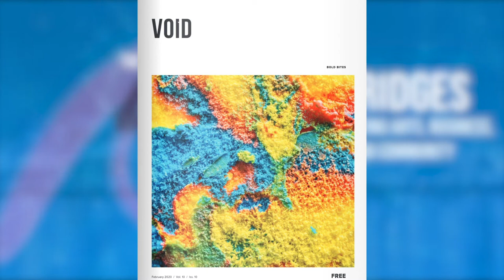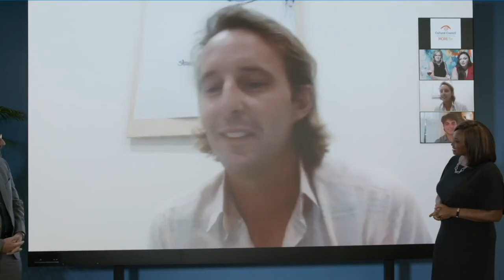2020 Cultural Council Arts Awards - Small Business Award Presented by Jacksonville Transit Authority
The Jacksonville Transportation Authority was the presenting sponsor for Small Business of the Year award at the Cultural Council of Greater Jacksonville 44th Annual Arts Awards.  JTA's new transit hub is full work by over 60 regional artists and they were a nominee for this year's Corporate Business of the Year award.  The winner of the Small Business of the Year Award was Void Magazine.